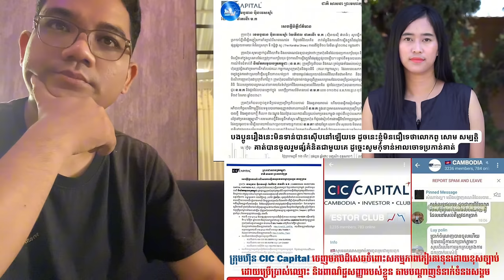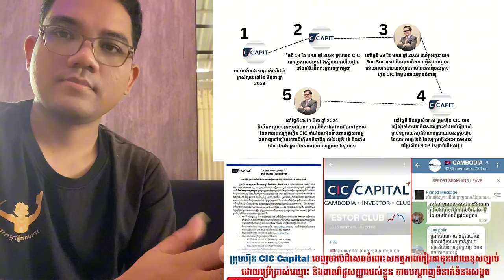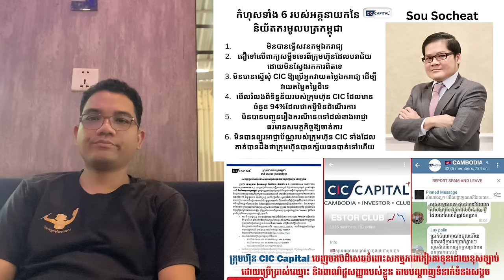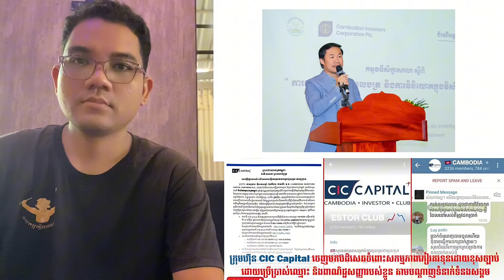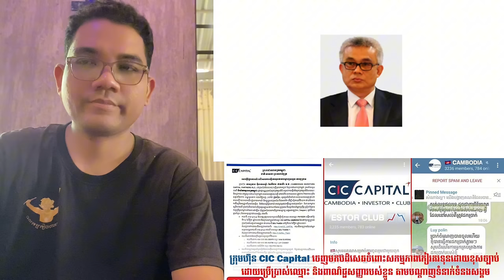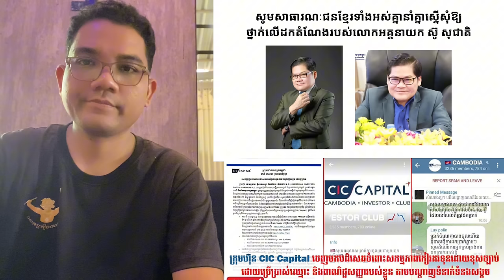អំពីក្រុមហ៊ុន CIC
[ @SuongChannyTV  ] ជាមិត្តរបស់អ្នក